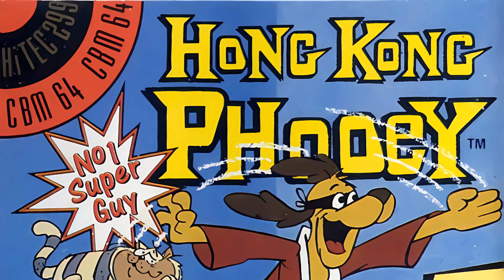Game Over (Amiga) - Hong Kong Phooey: No. 1 Super Guy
Composer: Sean Conran
Platform: Amiga
Ripper: RANDY02

Glory to the party! Glory to the channel description!